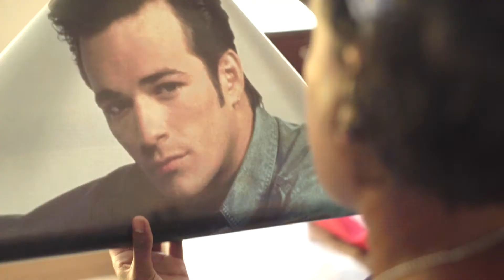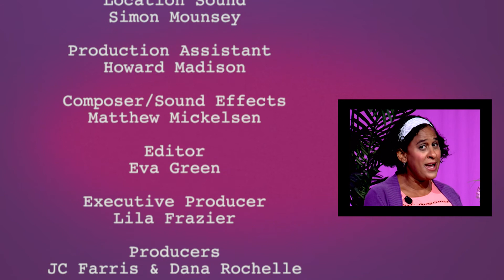Curls For Humanity Episode 2 - Moving Day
It's moving day on Episode 2 of Curls For Humanity. Miffy and Muffy  pack up their lives and get ready to head to Chicago.